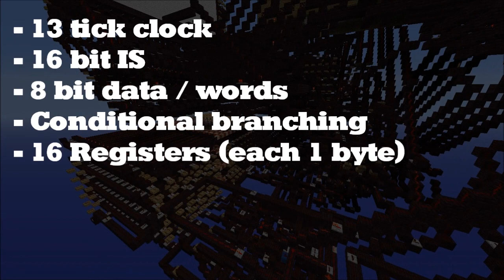The Ice-100 - A Minecraft Redstone Computer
Welcome to the Ice-100, a new 8-bit redstone computer I've been designing for the past month. This is my ultimate redstone build. You will rarely see better or more complex than it.

I hope this compensates for my recent inactivity, please do enjoy.
-Ice